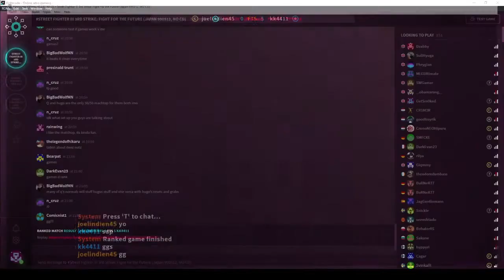Street Fighter 3rd Strike - FightCade 2 KK4411 vs Joelindien45 FT5!!